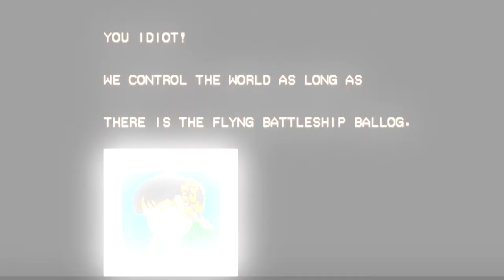A QUESTION OF CHARACTER - STRIDER HIRYU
- STRIDER HIRYU -

A look at the titular cyber ninja of the future.

FOLLOW ME AT:

TWITTER.COM/AQUESTIONOFCHARACTER

TWITTER.COM/NORMALLYRETRO

INSTAGRAM.COM/NORMALLYRETRO